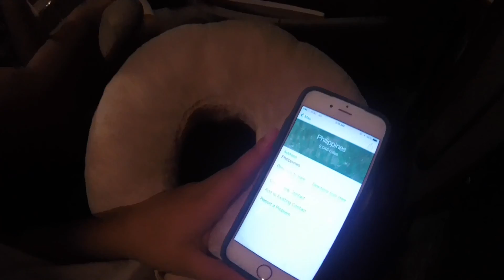Philippines trip 2015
all filmed with gopro hero 3+ silver